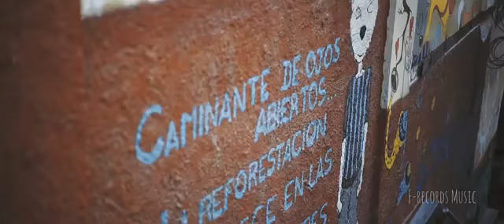CUENCA VIVA Documental Full Version 4k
Mi Tradiocional Cuenca mi cuenca hermosa no basta ver, sino vivir en esta maravillosa tierra Morlaca. Es un privilegio ser cuencano, pero aun mas es una Bendición haber Nacido en Cuenca, que es todo Amor y Corazón.
__________________MI CUENCA BELLA_________________